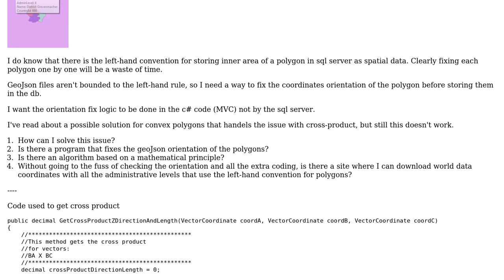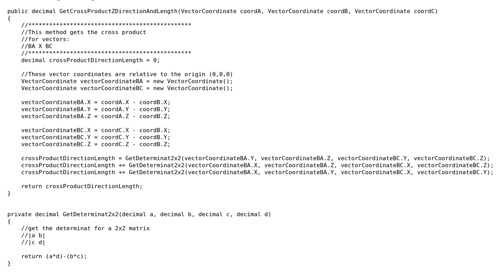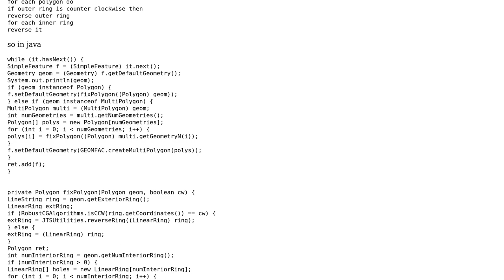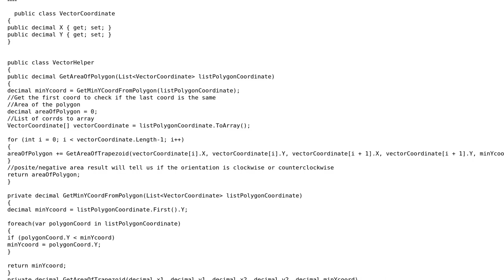GIS: GeoJson to Spatial Geography in sql server 2012, fix orientation of polygon (2 Solutions!!)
GIS: GeoJson to Spatial Geography in sql server 2012, fix orientation of polygon

With thanks & praise to God, and with thanks to the many people who have made this project possible! | Content (except music & images) licensed under CC BY-SA | Music | Images & others | With thanks to user Luther user Ian Turton and the Stack Exchange Network Trademarks are property of their respective owners. You are responsible for your own actions.